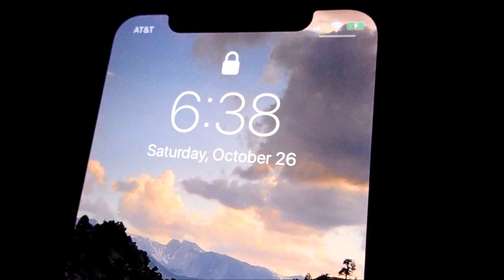My first VLOG! (kind of) | Camping and Fly Fishing Kern River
Well what do you know, I'm actually talking in this video/ VLOG.
Did a quick one night camping trip along the Kern River, fly fishing for Kern River rainbows. You'll see what goes on when we decide to go camping, and all the fun that goes along with it.

All filmed horribly on my Olympus TG-5.